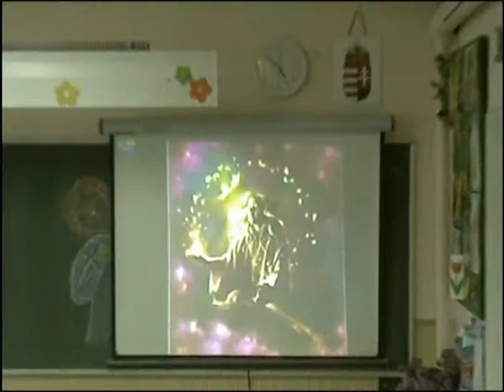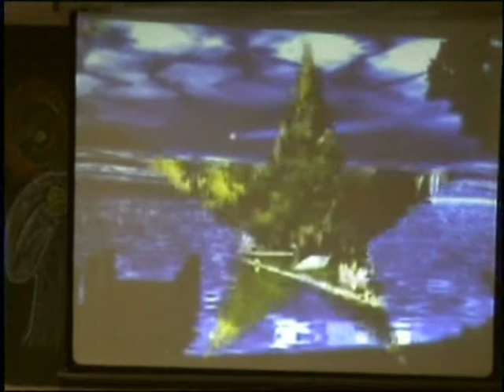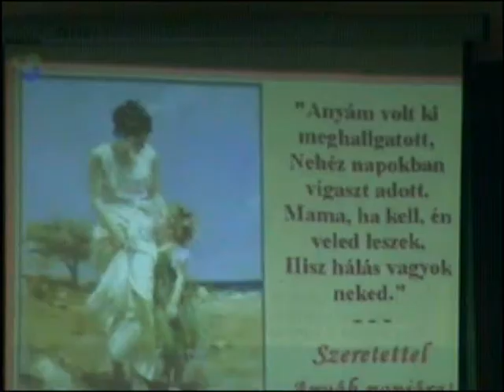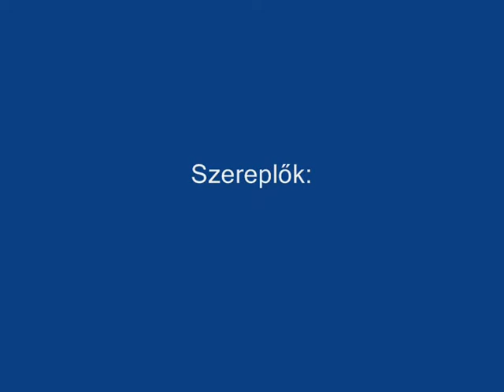Anyák Napja - 2. a - 2011.05.06.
A kazincbarcikai Kazinczy Ferenc Tagiskola 2. a osztályának Anyák Napi műsora.